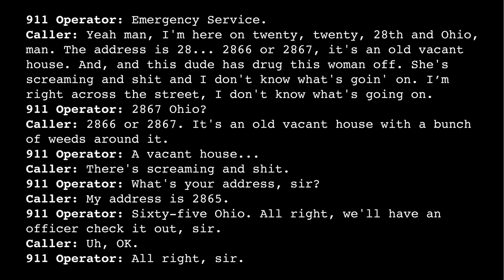Omaha 911 Call on August 17, 1970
911 Operator: Emergency Service.
Caller: Yeah man, I'm here on twenty, twenty, 28th and Ohio, man. The address is 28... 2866 or 2867, it's an old vacant house. And, and this dude has drug this woman off. She's screaming and shit and I don't know what's goin' on. I’m right across the street, I don't know what's going on.
911 Operator: 2867 Ohio?
Caller: 2866 or 2867. It's an old vacant house with a bunch of weeds around it.
911 Operator: A vacant house...
Caller: There's screaming and shit.
911 Operator: What's your address, sir?
Caller: My address is 2865.
911 Operator: Sixty-five Ohio. All right, we'll have an officer check it out, sir.
Caller: Uh, OK.
911 Operator: All right, sir.